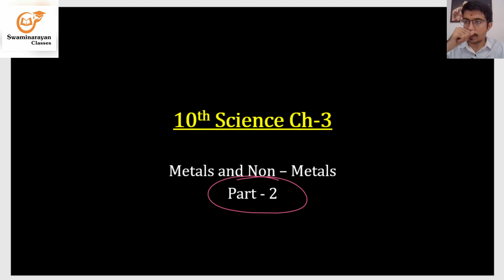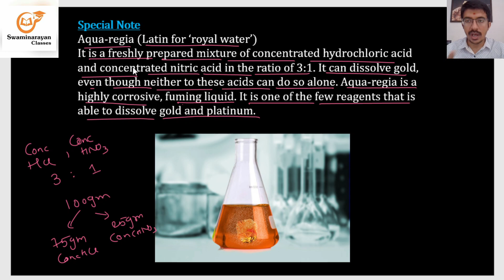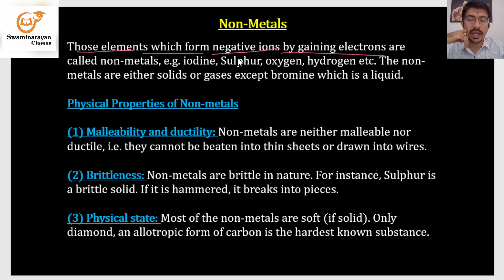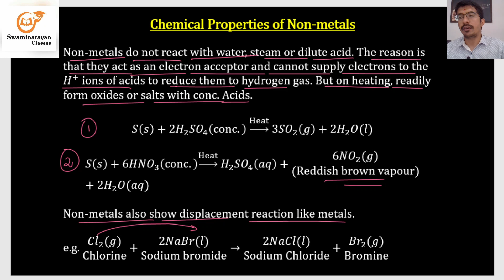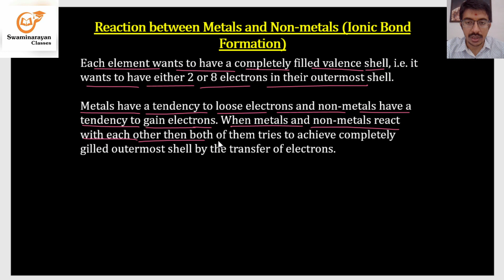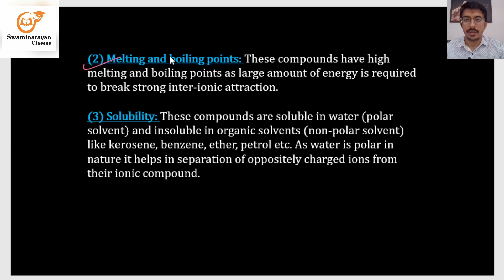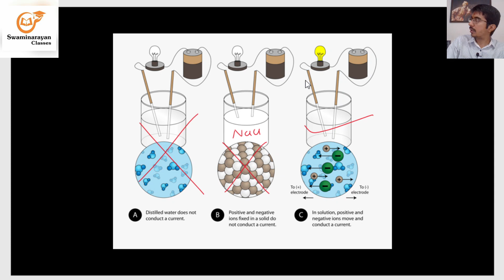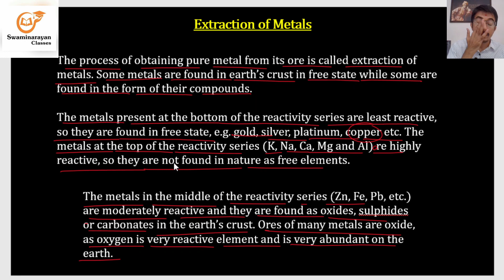10th Science Chapter - 3 Non - metals, Ionic compounds